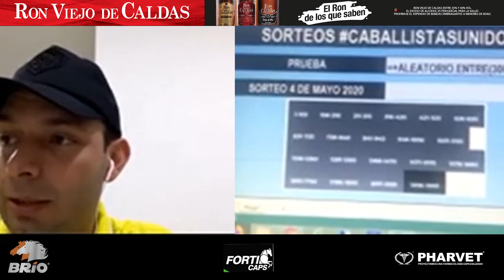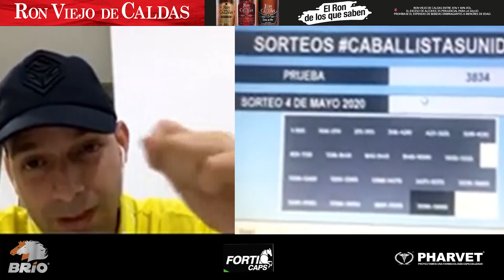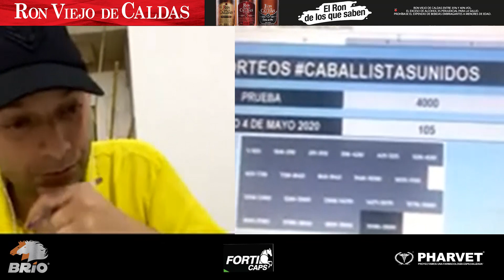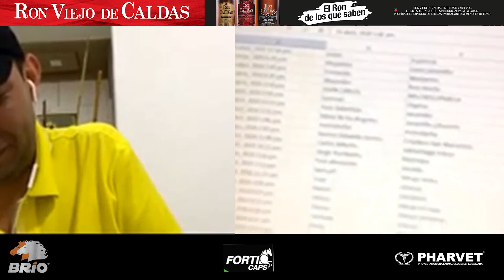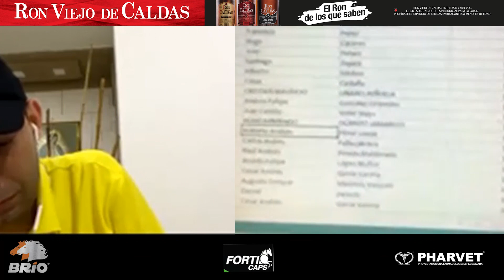Anécdotas en el mundo del caballo, Entrevista Mauricio Vélez y Diego García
Clic Aqui Apra Suscribirte a este canal es una empresa Colombiana que tiene como misión mostrar al mundo el Caballo Criollo Colombiano a través de la utilización de tecnologías de información y comunicación.